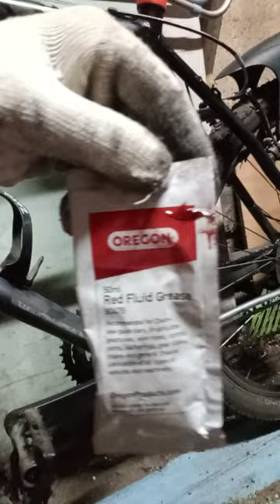Serwis Roweru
RockRider MTB wymaga serwisu po MTB Off Road Jeździe po błocie rowach i korycie strumienia i Gliniastych terenach wiejskich..

Rockrider 5.2

Koła --- Rigida Moyeux JT761/ 818.Szprychy Mach1 inox 2 mm
Rama --- Rama aluminium 6061 T4 T6; 1,90kg
Kaseta --- SRAM PG830 8 biegów 11x32
Hamulce --- V-Brake Rockrider / Klamki Shimano Altus
Kierownica --- Rockrider Sport oversize 600/640 mm
Opony --- Szerokie opony Opona rowerowa Continental Race King 26 x 2,2 " 660 g
Siodło --- Sztyca podsiodłowa Rockrider 29,8mm by JD, siodło Rockrider.
Amortyzator --- Rockrider Grind 1 by Spinner 70 mm
Pedały --- Wellgo LU-C3
Mechanizm korbowy --- Suntour XCT302 22x32x42
Manetki --- Shimano Altus 8 biegów
Przerzutka przednia --- Shimano C050
Przerzutka tylnia --- Shimano Altus
Wspornik --- Rockrider oversize 6°
Stery --- Aheadset VP A71

Producent
bTwin
Model
Rockrider 5.2
Rocznik
2010
Rodzaj
Górski XC HT
Podstawowy
Tak
Rozmiar
L
Waga
13.7